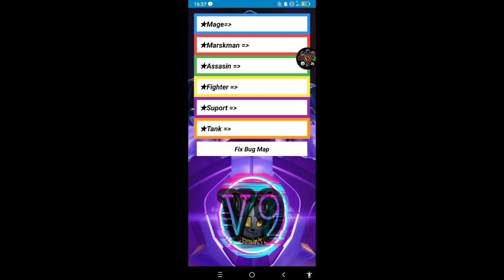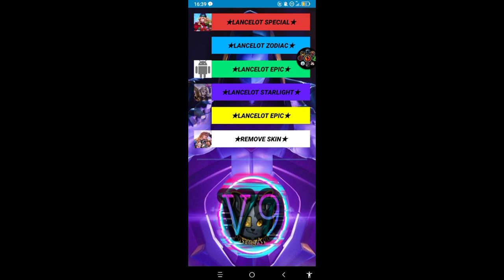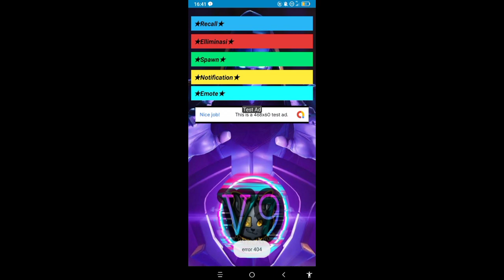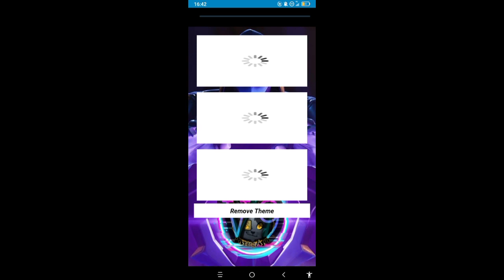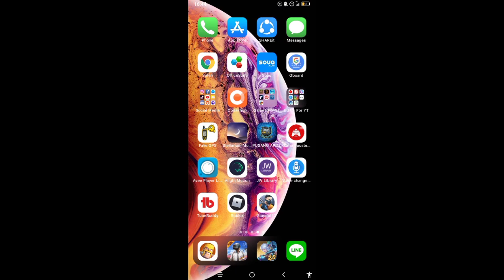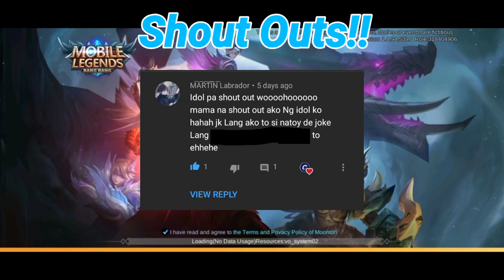Unlock 400+ Skins, Emotes,Recall And Etc. For Free!!🔥||Pusang Apo V9||No Ban!!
Whaaazzzzuppp sa inyo mga Tropz kong Malulupet!? May Bagong Video Nanaman!!

FAQ:💡

A: Alcatel 3X(6GB RAM/128 ROM)

A: Philippines

A: 15 YRS OLD hehe

Q: WHAT RECORDER AND EDITING APPS YOU USE
A: Alcatel Built In Recorder And Powerdirector Premium..

Q: WHAT THUMBNAIL EDITOR DO YOU USE
A:Picsart

A:Christian.. That's All I Can Say..

Q:WHAT ONLINE GAMES DO YOU PLAY EXCEPT ML
A:Call Of Duty,PUBG,Clash Of Clans

Q:WHO IS YOUR MAIN HERO
A: My main Hero Is Aldous but I Often Use Gusion And Chou

ALL SONG:NEFFEX,NCS AND OTHERS

⚠️If This Video Is Not Suitable For Children to Watch,Feel Free to Close it⚠️